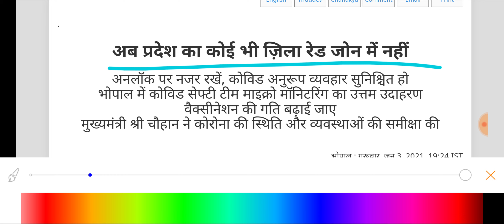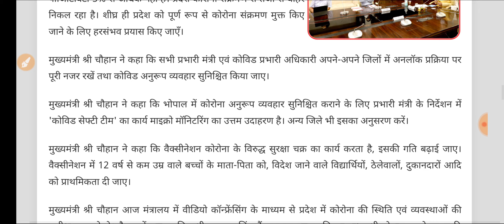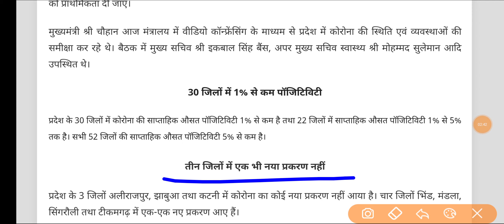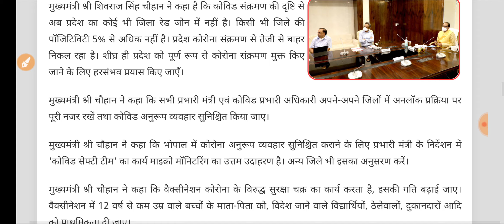MP Update:- आज प्रदेश के लिए आई बड़ी खुशखबरी // सभी जिले हुए रेड जोन से बाहर // अब कोरोना हुआ खत्म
अब केवल 4 जिलों में 20 से अधिक नए प्रकरण

प्रदेश के चार जिलों में 20 से अधिक नए प्रकरण आए हैं। इंदौर में 338, भोपाल में 191, जबलपुर में 83 तथा ग्वालियर में 29 नए प्रकरण आए हैं।

32 जिलों की साप्ताहिक पॉजिटिविटी 5% तक

30 जिलों की साप्ताहिक पॉजिटिविटी 1% से कम

प्रदेश में ब्लेक फंगस के 987 सक्रिय प्रकरण हैं। इंदौर में 417, भोपाल में 223, जबलपुर में 120, उज्जैन में 82, ग्वालियर में 56, रीवा में 36, सागर में 36, देवास में 15 तथा बुरहानपुर एवं रतलाम में 1-1 ब्लेक फंगस के प्रकरण हैं।

मुख्यमंत्री श्री चौहान ने कहा कि 01 जून से लागू किए जाने वाले अनलॉक में कुछ गतिविधियों पर पूरे प्रदेश में प्रतिबंध रहेगा, शेष के संबंध में क्राइसिस मैनेजमेंट समूह निर्णय कर सकेंगे। राजनैतिक,सांस्कृतिक, धार्मिक, सामाजिक आयोजन, मेले, खेल, मनोरंजन गतिविधियां, स्कूल, कॉलेज, प्रशिक्षण संस्थान, पिकनिक स्पॉट,आदि बंद रहेंगे। विवाह एवं अंतयेष्टि में अत्यंत सीमित संख्या में व्यक्ति शामिल हो सकेंगे।

पूरे प्रदेश में शनिवार रात 10 बजे से सोमवार को प्रात: 6 बजे तक कोरोना कर्फ्यू रहेगा

संभाग के हिसाब से रैड,यलो एवं ग्रीन जोन बनाए जाएंगे। रैड जोन में सभी गतिविधियां बंद रहेंगी( अत्यावश्यक सेवाएं छोड़कर), यलो में कुछ गतिविधियां चालू रहेंगी तथा ग्रीन में राज्य स्तर से प्रतिबंधित गतिविधियों को छोड़कर शेष चालू रहेंगी। मुख्यमंत्री श्री चौहान ने निर्देश दिए कि ग्रामीण एवं शहरी क्षेत्रों में संक्रमण अनुसार रेड, ग्रीन एवं यलो जोन बनाए जाएं तथा उसके अनुसार प्रतिबंध लागू रहें। दो या चार घरों पर भी माइक्रो कंटेनमेंट  जोन बनाए जा सकते हैं। संक्रमण को किसी भी हालत में फैलने न दें।

मुख्यमंत्री श्री चौहान ने कहा कि हर व्यक्ति के लिए अनिवार्य रूप से मास्क लगाना, एक दूसरे के बीच दूरी रखना, कहीं भी भीड़ न जुटाना, दुकानों पर ग्राहकों के बीच दूरी रखने की व्यवस्था आदि कोविड अनुकूल व्यवहार आवश्यक होगा। जो ऐसा नहीं करेगा, उसके विरूद्ध कर्रवाई होगी। यदि दुकानें, प्रतिष्ठान इनका उल्लंघन करते हैं तो उन्हें सील भी किया जा सकता है।